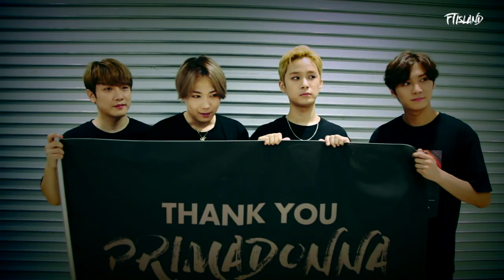2019 FTISLAND LIVE [II] IN SEOUL MAKING FILM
2019 FTISLAND LIVE [II] IN SEOUL MAKING FILM